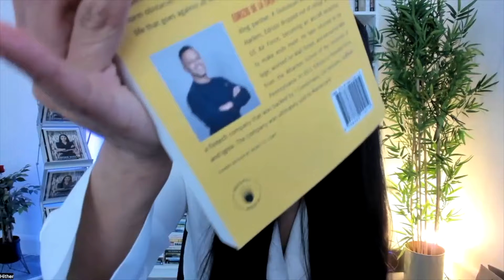Mastercard Bought This Guy’s Company! (His Tips For Startup Founders)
In this video I introduce to you an incredible founder and entrepreneur... Edrizio De La Cruz.

He has an incredible story to share PLUS Mastercard bought his company which made history!